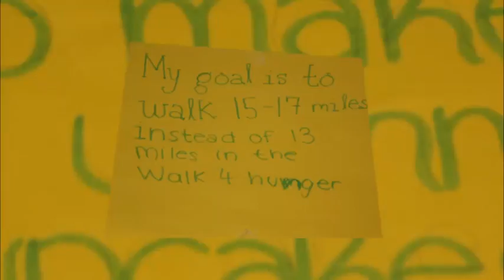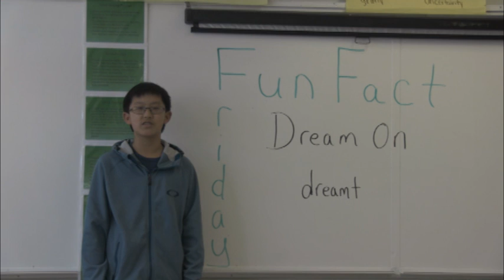HMS Today 03/20/2015